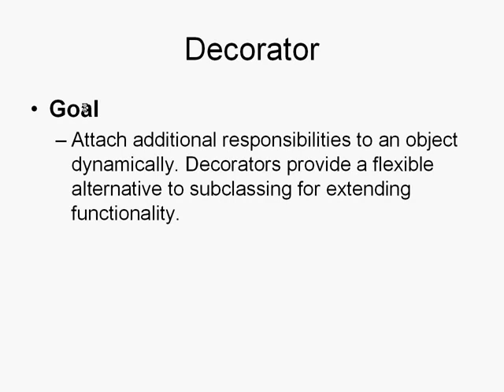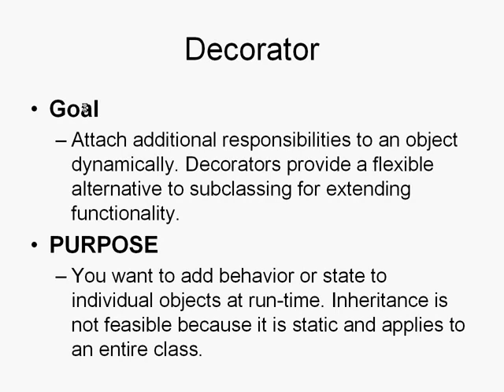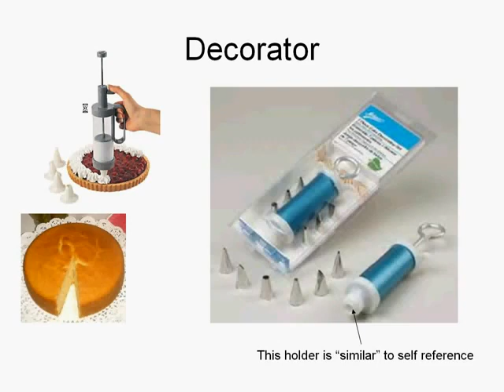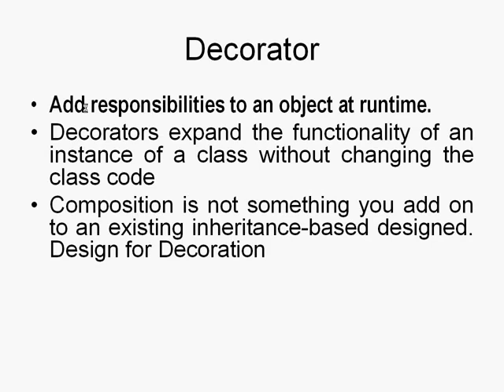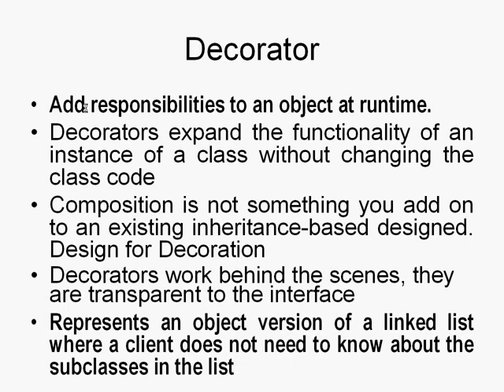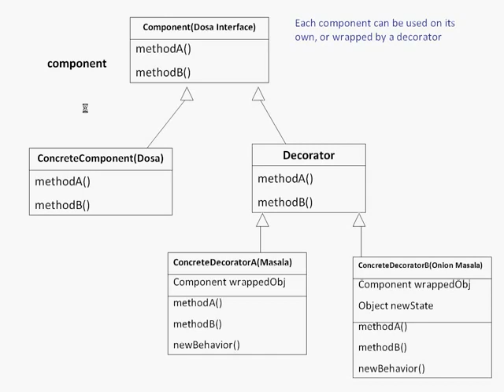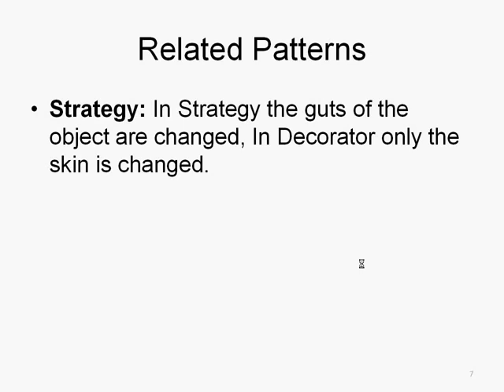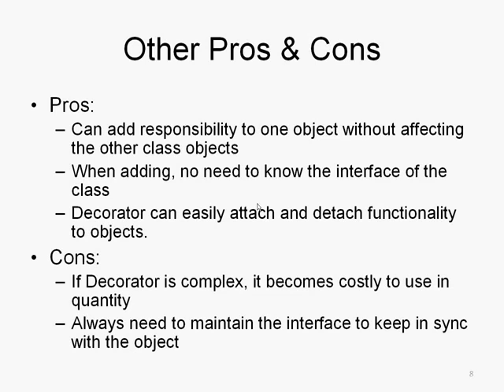Design pattern Decorator Tamil tutorials series